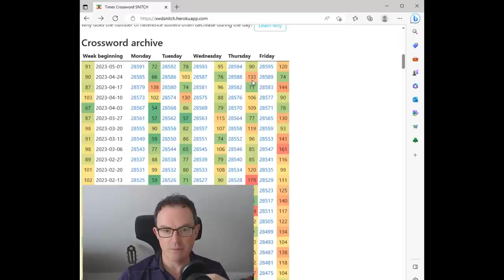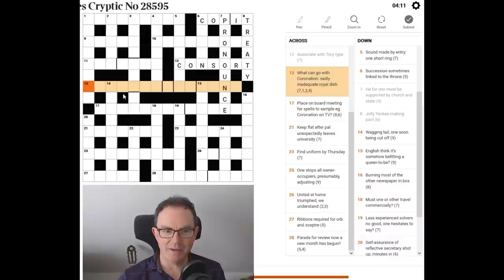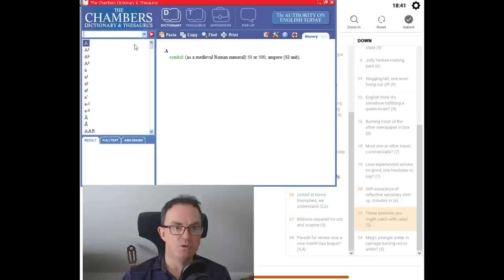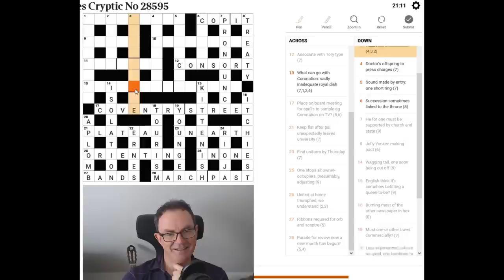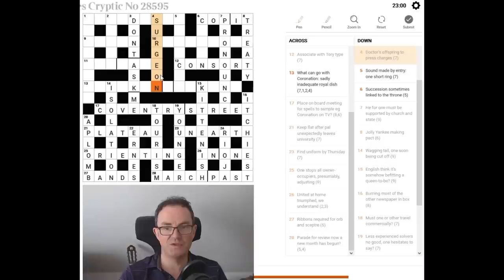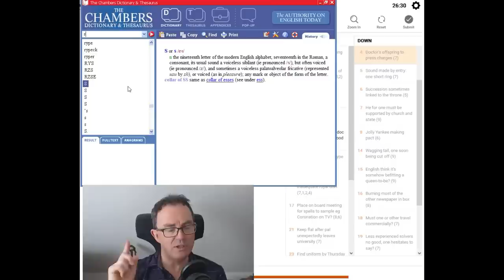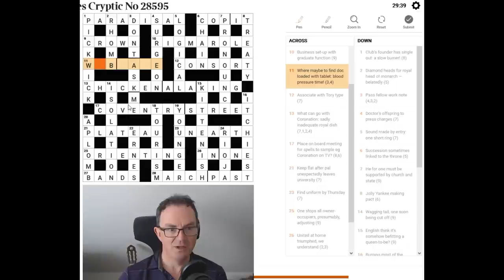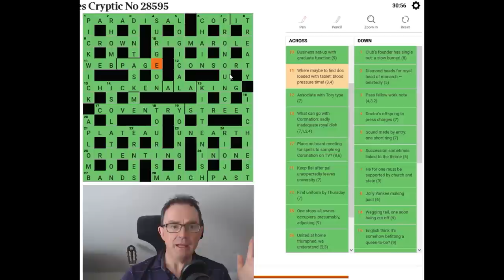The Times Crossword Friday Masterclass: King Charles' Coronation Special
*** TODAY'S PUZZLE ***

In the 12th edition of our attempt to solve a Friday Times crossword, Simon takes on today's puzzle which is themed around King Charles III's coronation tomorrow.  It's just spectacular!

As well as the Phistomefel and Jay Dyer extravaganzas, Simon's solve of Magnus Josefsson's new puzzle Castle Wall Yin Yang #1 is now available as a bonus video.  You can play the puzzle at the link below (and the logic-masters link contains an example):

Box 102
56 Gloucester Road
London
SW7 4UB